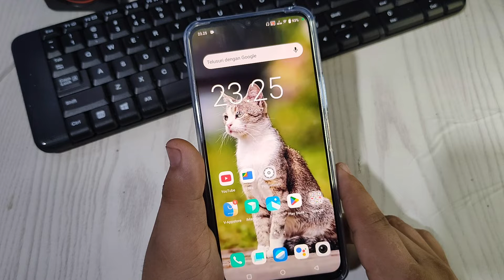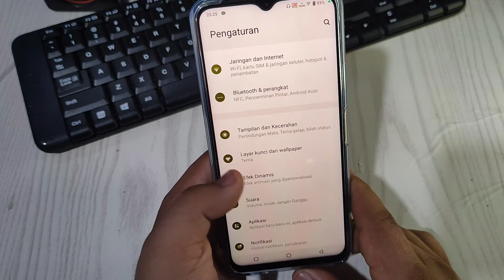Cara membuat Animasi pemasukan Usb Hp Vivo T1 5G terbaru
Tips and trik Hp Vivo By : Dunia Tutors